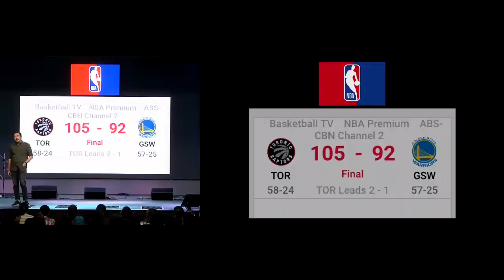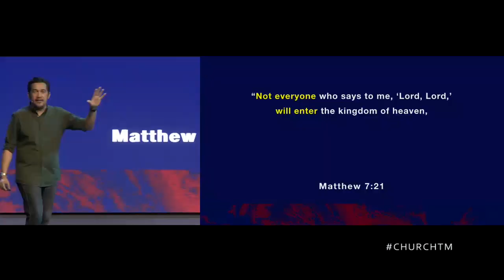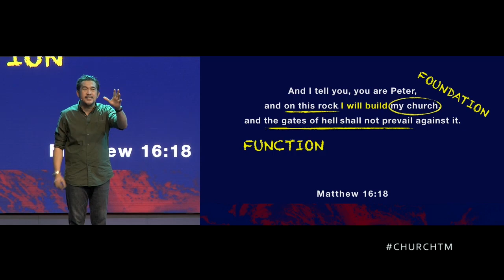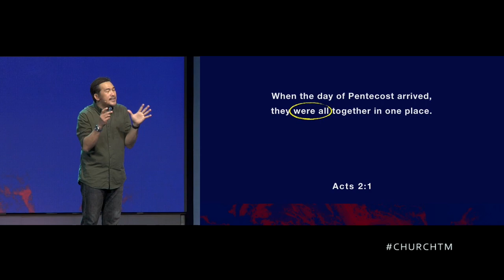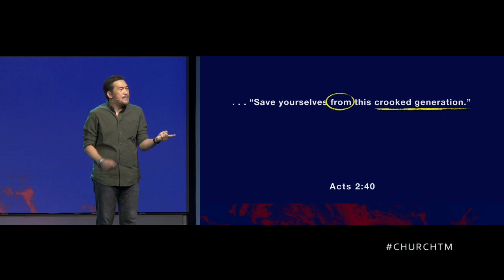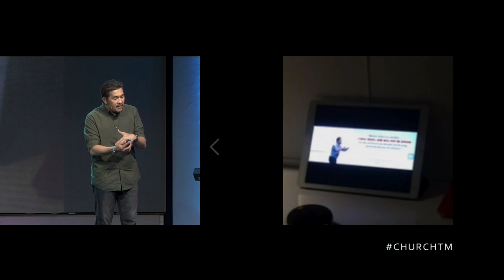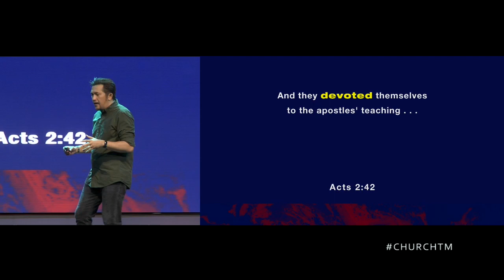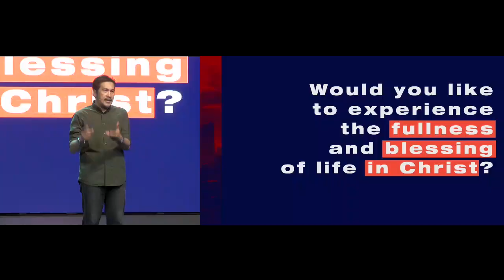Devotion (Taglish) - Jeff Eliscupidez